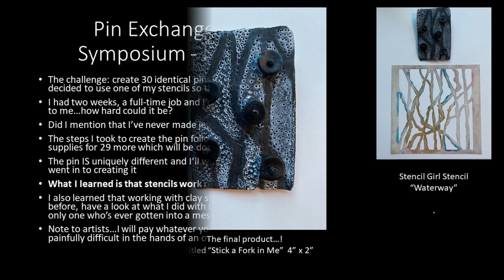Stencil on a Pin by Wendy Aikin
Wendy Akin is using the Waterway Stencil to create this one of a kind jewelry focal.